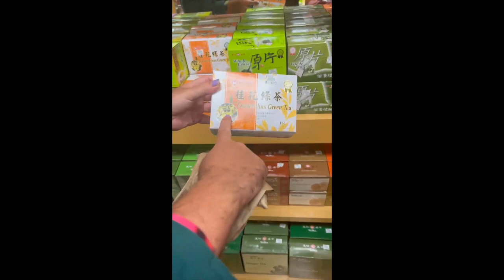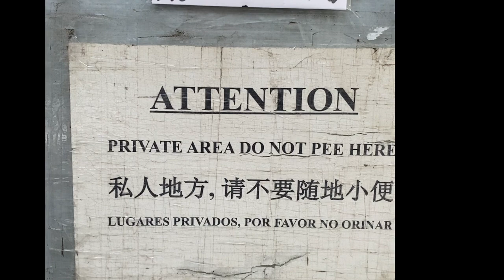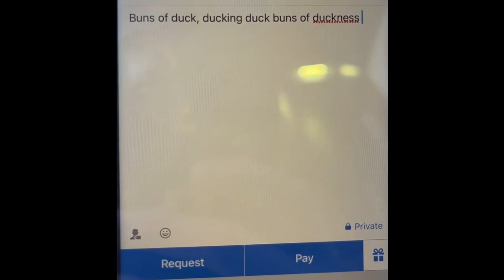Boring Stuff in NYC - Eating in Downtown Flushing, Queens | Ep 2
Enjoying the abundance of fun foods in Flushing on a Sunday afternoon.